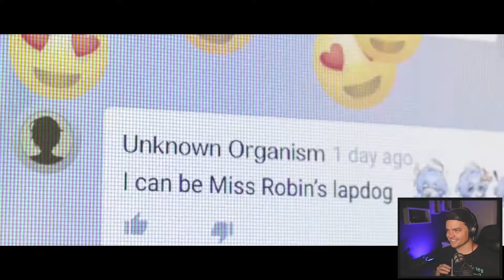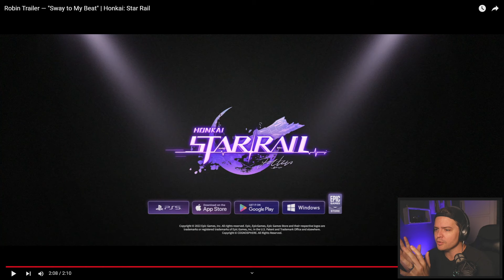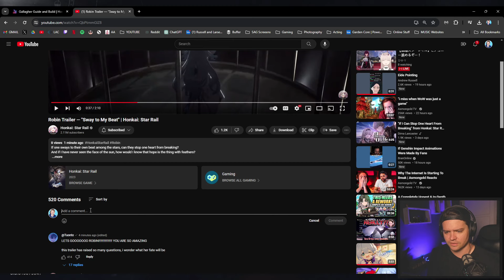Boothill's VA watching NEW Robin Trailer "Sway to my beat"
Robin's new trailer "Sway to my beat"

0:00 - Trailer
2:01 - Post Reaction
☆LINKS☆
I am a professional Actor/Voice Actor from the Los Angeles ! I recently decided to have fun by recording some playthroughs for YouTube and streaming on Twitch!